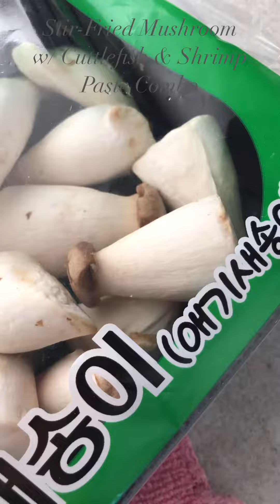Stir-Fried Mushroom w/ Cuttlefish & Shrimp Paste Combo | 墨魚蝦膠炒菇菇